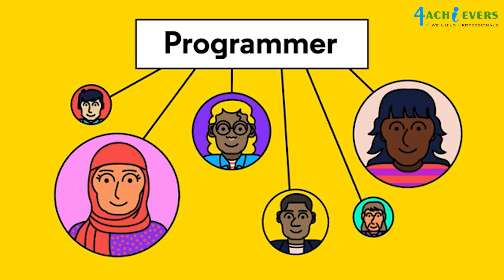What do programmers do? | 4achievers | Noida Institute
“First, solve the problem. Then, write the code.” – John Johnson

Lets began the journey the of solving the problem together and become the programmer with world the class industrial experts at 4Achievers.
We are here at Noida sector2, Where are you?
Happy Learning!

4Achievers is a leading name in the IT training industry. We are known for churning out globally competent professionals who are miles ahead of others in skill set, knowledge, and ability to deliver. We have a wide bouquet of IT courses that are industry-centric and job oriented. These courses have enabled many freshers to find lucrative jobs and experienced professionals to advance in their careers. Most of our students have proved to be productive in their endeavors from the very beginning with little or no training.

 We Provided IT Courses such as
• Data Science
• Full Stack
• Data Analytics
• Java
• Python
• Software Testing
• Machine Learning
• Artificial intelligence
• Live Project-Based Training
• Industry Expert Trainer